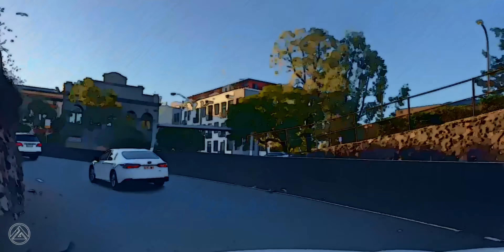Against Them: Breathe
The official video for the single 'Breathe' by Against Them.

Lyrics

Verse 1
I caught you looking unaware
Another day you sit and stare
You grin and bear it
Anything but seen
Living in your vacant dream
That silent screen

Chorus
The freedom that you seek no longer feels so steep
Feels so steep
The light that fades away won't be you today
You today

Verse 2
You cannot keep up with the pace
The daily things you have to face
Will not replace
Lost it all you're in a trance
Another day you missed the dance
Missed another chance

Chorus

Bridge
On with the Day

Chorus